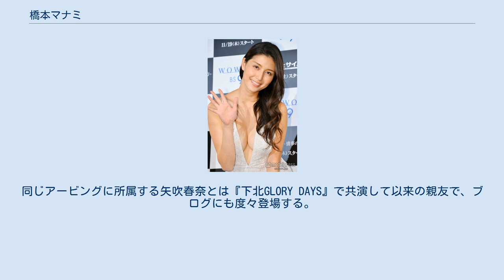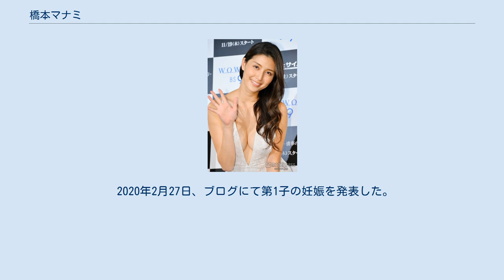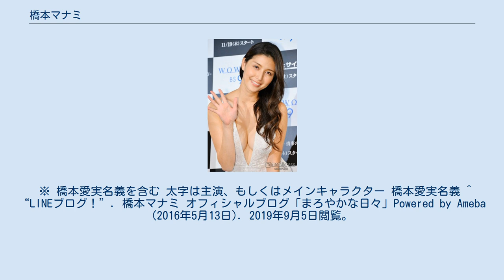橋本マナミ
橋本 マナミ（はしもと マナミ、1984年8月8日 - ）は、日本のタレント、女優、元グラビアアイドル。
本名・旧芸名は細川 愛実（ほそかわ まなみ）。
もう一つの旧芸名は橋本 愛実（はしもとまなみ）。
 アービング所属（ハーモニープロモーション業務提携）。
 大人びたセクシーさを売りにし「平成の団地妻」「愛人にしたい女No.1」「国民の愛人」など独特のキャッチフレーズで知られる。
 幼少時は内気で人前に出ることが苦手だったが、小学6年生の時に担任の先生に勧められて学級委員長や音楽会の指揮者を務め、人前で目立つことの快感を覚えたという。
芸能人になりたいと思った切っ掛けは好きなテレビドラマ『ひとつ屋根の下』（フジテレビ）。
 中学1年時（1997年）に第7回全日本国民的美少女コンテストで演技部門賞を受賞し芸能界入り。
デビュー当初に名乗っていた本名・細川愛実だと、同じくオスカープロ所属・細川直美と混同されやすいので母の旧姓・橋本を採って橋本愛実として芸能活動をすることになった。
 16歳の時、水着グラビアデビュー。
本人曰く「それまでスクール水着しか着たことなかったから、現場に行ってビキニがいっぱい置いてあって、スタッフも男性がいっぱいいることがすごく嫌で（撮影で）上手く笑うことができなかった。その時に『誰も見ていないから』とスタッフに言われたことが、今では励ましてくれていたつもりだと分かるけど、当時は本当に落ち込んだ」。
また、初キスは17歳の時に中学時代から格好良いと思っていたバスケットボール部の男子生徒と山形県の霞城公園のベンチで、と語っている。
 2012年、オスカープロモーションからアービングに移籍し、芸名・橋本愛実を橋本マナミに変更し現在に至る。
「名前を片仮名にしたら運気が上がった」と話している。
同じアービングに所属する矢吹春奈とは『下北GLORY DAYS』で共演して以来の親友で、ブログにも度々登場する。
2013年10月より所属はアービングのまま、ハーモニープロモーションとマネジメント提携を行う。
 2014年12月25日、みうらじゅんが独断で選ぶ「輝け! 第17回みうらじゅん賞」を受賞。
 2015年12月末、格闘技イベント「RIZIN FIGHTING WORLD GRAND-PRIX 2015」の広報大使に就任。
 2016年、8つの短編から成るオムニバス映画『全員、片想い』の一編・「イブの贈り物」で横浜流星とW主演。
橋本は本作品が映画初主演である。
 2019年1月、第30回日本ジュエリーベストドレッサー賞（30代部門）を受賞。
 2019年11月27日、1歳年下の勤務医との結婚をブログで明らかにした。
結婚後もグラビア活動は続けるという。
 2020年2月27日、ブログにて第1子の妊娠を発表した。
7月2日、第1子男児の出産を発表。
7月29日、『バラいろダンディ』（TOKYO MX）で仕事復帰。
山形市立第五中学校出身。
山形城北女子高等学校（2年生の2学期まで）→堀越高等学校卒業。
弟が1人いる。
オカリナが得意。
オスカープロモーション所属の女性芸能人によって結成されたフットサルチーム「表参道BEAUTY」の元メンバー。
 「今愛人にしたい女性」と呼ばれることもある。
 かつて出演した2時間ドラマ では水死体役が多く、「真冬の海など冷たい水の中で動くことができず気を無にしていたら、意識が遠のいて本当に死にそうになった」と語っている。
 オスカー時代は仕事がない時にはケータリングのアルバイトなどをしていた。
また、居酒屋や倉庫作業で働いていたこともある。
なお、当時の事務所であるオスカーの方針としては禁止のため、内緒でしていた。
 コーヒーが飲めない。
 ※ 橋本愛実名義を含む 太字は主演、もしくはメインキャラクター 橋本愛実名義 ^ “LINEブログ！”. 橋本マナミ オフィシャルブログ「まろやかな日々」Powered by Ameba (2016年5月13日). 2019年9月5日閲覧。